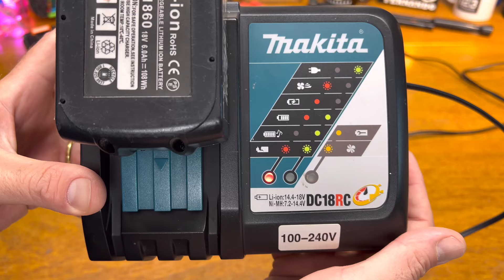Bateria não carrega? Carregador não acende, não muda de cor ? Bateria Makita, Dewalt, Bosch, chinesa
Dicas sobre baterias de ferramentas que param de carregar, carregador que não muda de cor, bateria que não segura carga e outas dicas sobre baterias e carregadores para ferramentas sem fio.
LINKS ÚTEIS:
Réplica Lanterna DML812MT funciona c/ Bat. Makita
Fonte de bancada Wanptek
Fonte de Bancada WANPTEK TPS3010 escolha a potência no
Fonte de Bancada WANPTEK APS3010H escolha a potência no